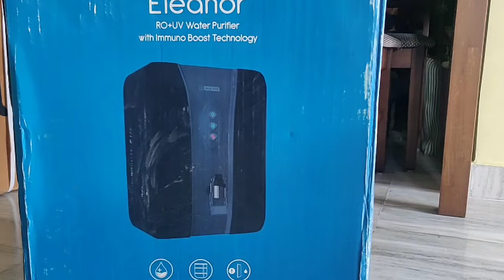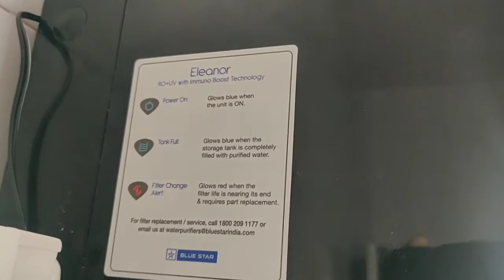Bluestar Eleanor RO + UV Water Purifier with Immuno Boost Technology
RO + UV Water Purifier , Bluestar Eleanor RO + UV Water Purifier with Immuno Boost Technology